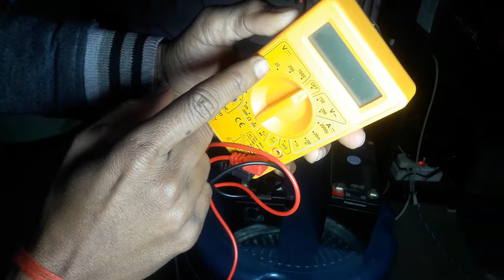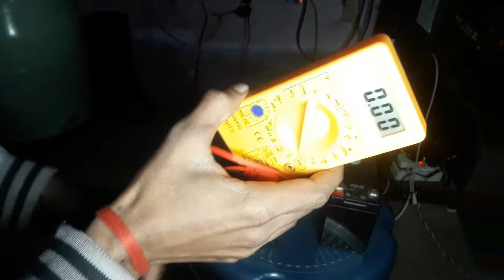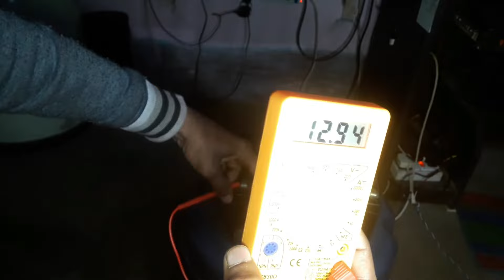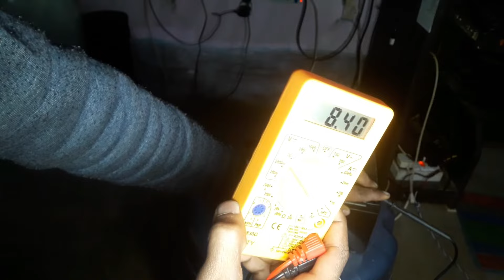how to check ups battery is working or not | how to check ups battery with multimeter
Your Queries -
how to check ups battery with mulimeter
how to check battery is work ing or not
ups battery
ups battery check
multimeter se battery kaise check kare
how to check ups battery health
how to check 12v battery voltagewith multimeter
how to check dry battery health
battery check karne ka tarika
battery check with multimeter
how to check 12 volt battery with multimeter
how to check battery amps with multimeter
battery kaise check karen
battery kaisecheck kare kharab haiya sahi
how to check 12v battery good or bad
12 volt battery check multimeter
how to check ups battery
ups battery voltage check
ups kl battery ko kaise charge kare
how tocheck battery
how to check battery with multimeter
how to check ups battery voltage with multimeter
multimeter se battery kaise check karen
battery ampere kaise check kare